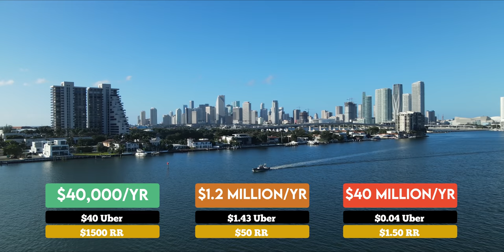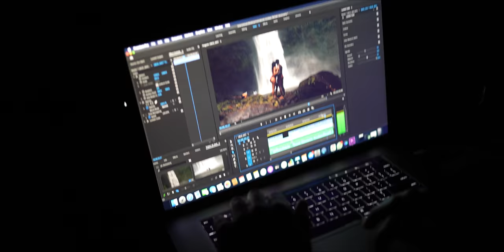How the Top 1% Vacations in Miami | Miami Luxury Travel Guide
This is how the top 1% vacation in Miami. If you're looking to travel Miami in the most luxurious way possible - check this out and get inspired!

👀 Join the wait list for our pro digital nomad course & learn how to make a living while travelling

Discover how you can meet other PH members worldwide, get exclusive merch, & more!

MIAMI TEAM

LUXURY EXPERIENCES / VENDORS

Golden Yacht Charters: The leading the Miami market by cultivating unforgettable luxury experiences. Anything from Yachts to top-of-the-line Chefs, to Miami's mansions, exotic cars can be booked on their site below:

Learn how to scale your business and become a digital nomad by learning Facebook Ads

- Breakdown -

0:00 Intro
00:54 Financial Breakdown
04:30 Private Luxury Experiences VOMOS
05:20 Celebration
05:35 Luxury Cars: Rolls Royce, Can-M
07:29 The Lux Mansion
09:00 Fastest Jetski I've ever rode
09:43 Private Chef
10:35 Yacht Experience & Dinner
11:30 Lux 5 Star Hotel
12:10 Upcoming Budget Lux video
12:40 Experience Recap
13:00 How I make money traveling
13:30 Bali, Indonesia Lifestyle
14:50 Outro & Team Shoutouts